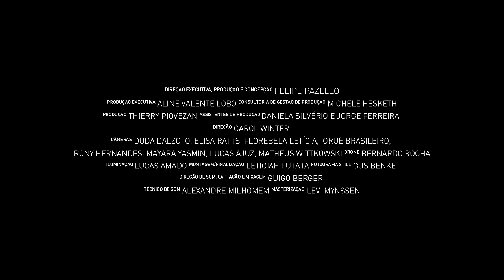MACHETE BOMB - Agogô Nagô (Som do Arame)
Produção Geral - Cultivarte
Consultoria de Gestão de produção - Escritório de Criação
Produção Executiva- Cactus Raius Arte & Rock'roll

Direção Executiva, Produção e Concepção - Felipe Pazello
Produção Executiva - Aline Valente Lobo
Consultoria de Gestão de produção - Michele Hesketh
Assistente de Produção - Thierry Piovezan
Assistente de Produção - Daniele Silvério e Jorge ferreira
Direção - Carol Winter
Câmeras - Duda Dalzoto, Elisa Ratts, Florebela Letícia, Oruê Brasileiro, Rony Hernandes, Mayara Yasmin, Lucas Ajuz, Matheus Wittkowski - Drone - Bernardo Rocha
Iluminação - Lucas Amado
Montagem-Finalização - Leticiah Futata
Fotografia Still - Gus Benke
Direção de Som, Captação e Mixagem - Guigo Berger
Técnico de Som - Alexandre Milhomem
Masterização - Levi Mynssen

Edição, Montagem e Finalizacao - Hai Stúdio
Masterização - Canja
Equipamentos de Áudio e Iluminação - Audioshow
Catering - Mariquinha
Desenho de Luz - Espaço Criação Luz
Mobiliário - CasaBau
Produção de objetos: Notável
Logística de Limpeza - ASE
Identidade Visual - Alvaro Zacarias
Intérprete - Camila Bentrovatto

MACHETE BOMB

Letra: Vitor Salmazo
Composição Musical: Otávio Madureira
Formação: Otávio Madureira [Madu] – Cavaquinho, Vitor Salmazo – Vocal, Rodrigo Spinardi – Percussão, Daniel Perim – Bateria, Rodrigo Suspiro - Baixo

SINGLE INÉDITO
Ano: 2017

AGOGÔ NAGÔ!
No Rum, Pi, Lê,
No couro de qualquer tambor
Pede bença por favor, porque aqui tem Jongo ginga tem macu lê lê
Samba de roda e canto black
De breque, de bola, de capoeira de angola
De Bimba, biriba, de gunga, médio e viola

Postura de bamba e eu preciso avisar pra você

Olha a cabeça se eu virar no bacundê

A mente preteou
A vista anuviou
Tava perdido até que o

AGOGÔ NAGÔ CHAMOU, AGOGÔ NAGÔ CHAMOU

No peso de um terço
O meu berço é madeira de lei
E faz valer tudo que eu sei
Chegar bem chegado não importa sua crença, mas
Tem que saber pedir licença
A Batucada é febril, do sul do Brasil faz a alma sair do lugar,
Pisar no massapé e não escorregar

Sente o axé desse gã que comanda,
Palavras de um velho griô de Aruanda
Transpôe sentimento, resquício de um tempo passado e algum sofrimento
vem com vento frequência de amor
No conto, o encanto a certeza que a dor vai passar Como o frio quando encontra calor
Das mãos de um ogan, me diz o que diz o tambor?

[SOLO]

Um milênio de poeira não apagará, não apagará

AGRADECIMENTOS
Equipe Parque das Pedreiras
Helio Pimentel
Gabriella Camargo
Alain Feldman
Lau Lindsey

Equipe Audioshow
Herman Milhomem
Ernani Goya
Alex Cria
Douglas Machado
Vinicius Delarinha

Equipe Canja Audio Culture
Filipe Resende
Lucas Sfair
Eduardo Karas
Levi Mynssen

Augusto Tortato, Amanda Barbosa, Bob Ferreira, Daniele Ribeiro, Felipe França Gonzalez, Felipe Guerra, Gisele Leske, Giuliano Pilagallo, Guilherme Moreno, Letícia Martins, Maria Izabel, Michelle Freitas, Patrícia Porto, Rayssa Martins, Sergio Augusto Ogibowski, Sonia Maria Ribeiro, Zaniga Zacharia.